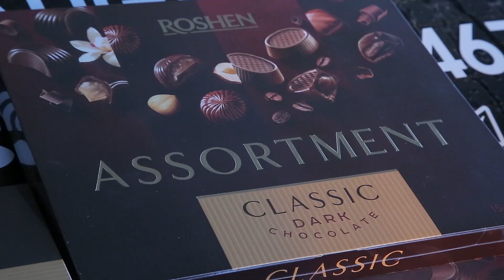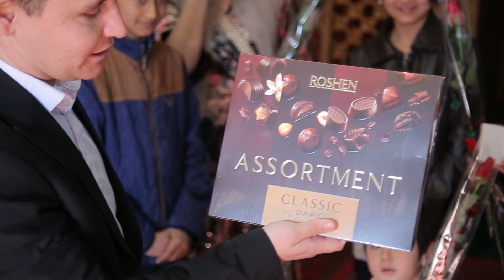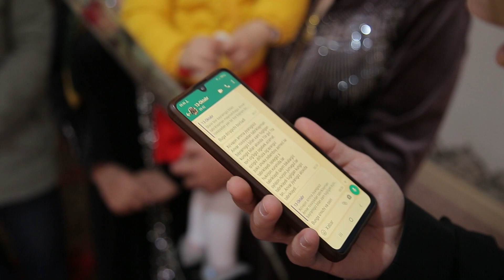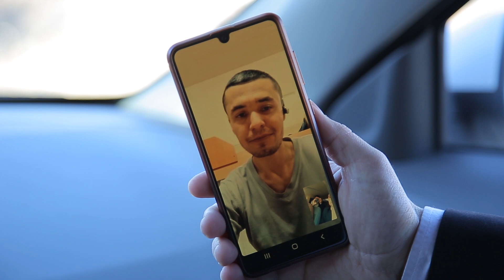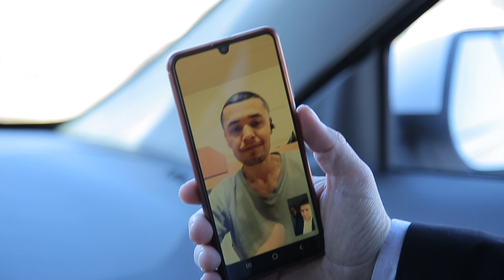8-MART MUNOSABATIGA PODARKA KO‘RSATUVI 74-SONI ANVAR OG‘O NOMIDAN 🎁 📽 🎶 🎤 💫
8-MART MUNOSABATIGA PODARKA KO‘RSATUVI 74-SONI  ANVAR OG‘O NOMIDAN 🎁 📽 🎶 🎤 💫